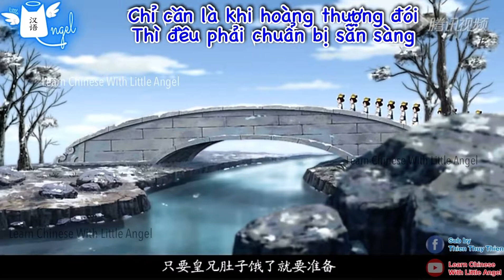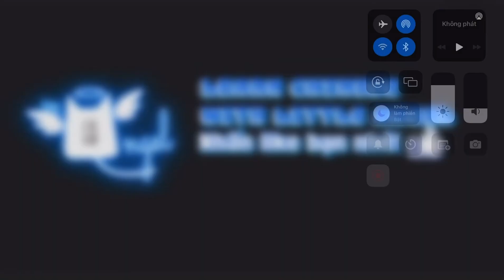Công chúa Ori FULL VIETSUB｜Tập 32｜Bí kíp nấu ăn 厨神秘方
Bộ phim hoạt hình về cô công chúa Ori nghịch ngợm đáng yêu. Hãy cùng nhau xem những trò đùa tinh nghịch, những ý tưởng dễ thương vui nhộn của công chúa Ori và những người bạn của cậu ấy. Vừa thư giãn giải trí vừa có thể luyện nghe và học các câu giao tiếp tiếng Trung trong cuộc sống hằng ngày nhé.

Learn Chinese With Little Angel sẽ mang đến cho các bạn những bộ phim hoạt hình tiếng Trung thật dễ thương, vừa dễ nghe, dễ học. Giúp cho việc học tiếng Trung được hiệu quả hơn.

Learn Chinese With Little Angel còn giúp các bạn giải đáp những thắc mắc, những vấn đề bạn không hiểu trong quá trình học tiếng Trung. Hãy để lại comment thắc mắc của các bạn bên dưới video nhé!